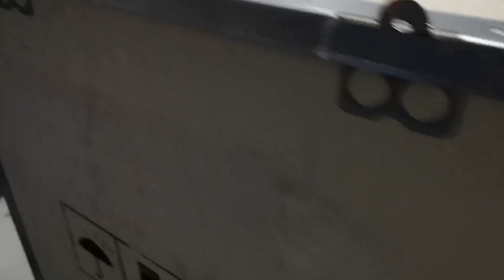How to unpack the printer's package